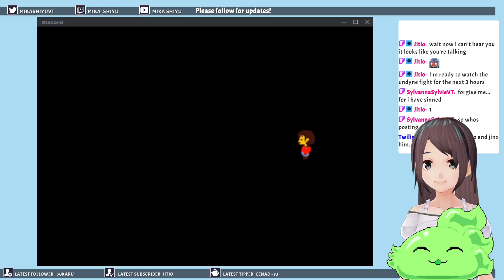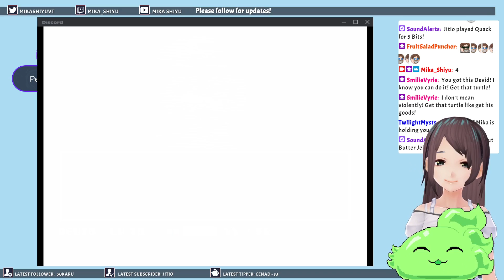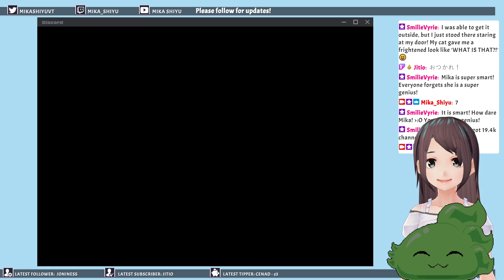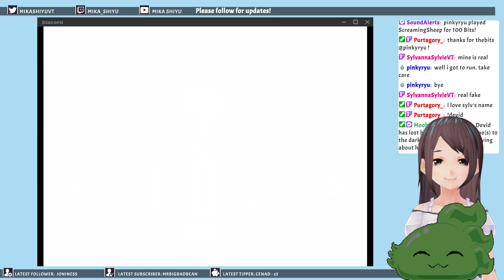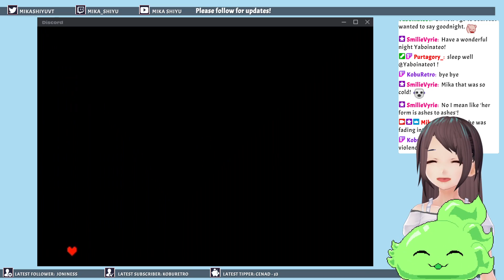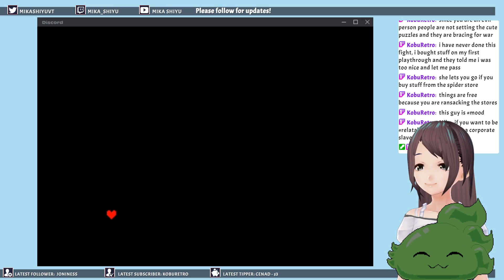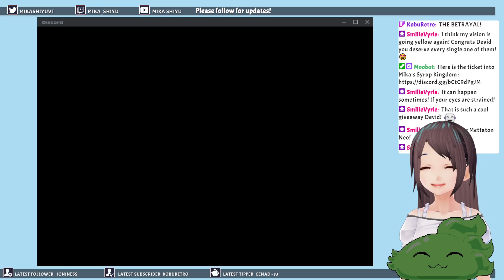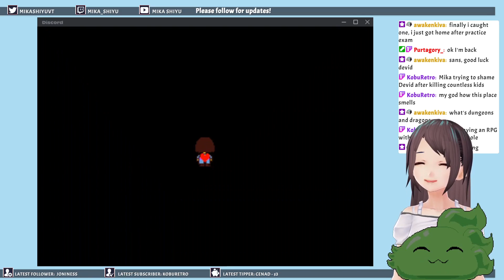[VtuberEN] Undertale (genocide route)w/Devid pt 2 - Will Devid ever defeat Undyne? Tune in to find o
He finally defeated Undyne! And now he's back to killing all the defenseless creatures : -- Watch live